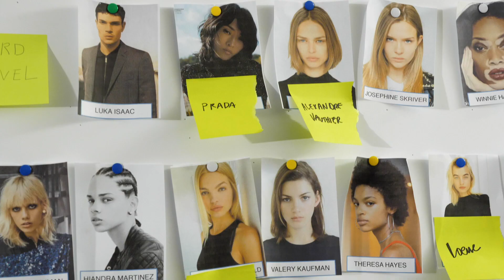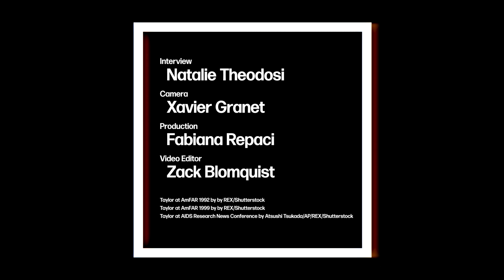Cannes Film Festival 2019: AmFAR Explained With Carine Roitfeld | WWD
Watch fashion editor Carine Roitfeld speak about amFAR, The Foundation for AIDS Research, and take you behind the scenes of its star-filled 2019 gala.

Interview: Natalie Theodosi
Camera: Xavier Granet
Production: Fabiana Repaci
Video Editor: Zack Blomquist